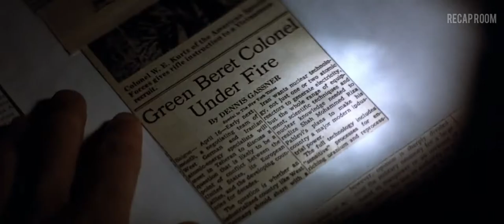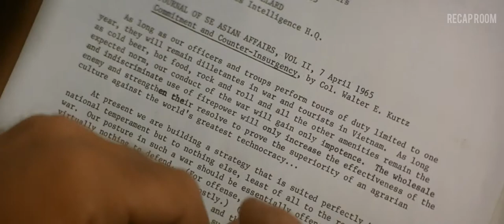Man Must Survive a Dangerous Apocalypse In Vietnam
apocalypse now trailer 1979,apocalypse now 1979 trailer,apocalypse now 1979 full movie,apocalypse now 1979 then and now,apocalypse now 1979 review,apocalypse now full movie 1979 english,apocalypse now 1979 hotel scene,apocalypse now 1979 - hubert you don't understand our mentality,apocalypse now 1979 pelicula completa español,apocalypse now 1979 filme completo dublado,apocalypse now 1979,apocalypse now,francis ford coppola,martin sheen,vietnam,apocalypse now clip,vietnam war,john ashley,eddie romero,war,apocalypse, movie recaps,movie recapped,movie recaps channel,story recap,mystery recap,movie summary,story recapped,movie explained,film recap